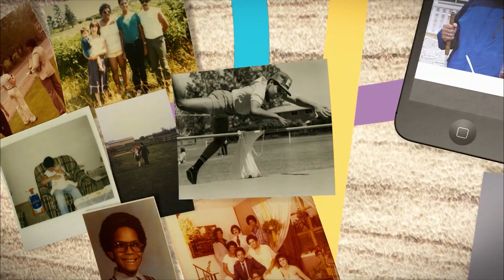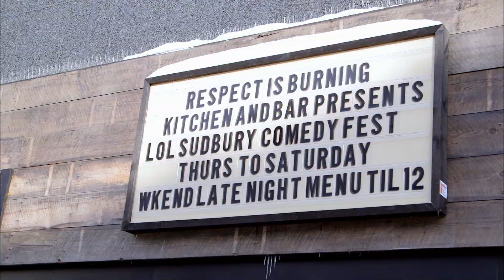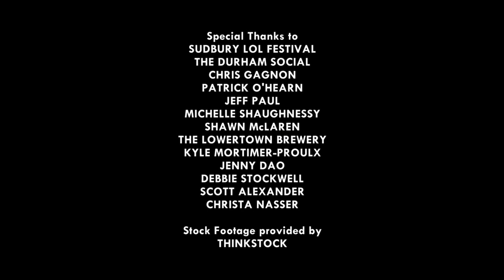Blind Sighted | Season 2 | Episode 5 | Cooking Up a Laugh | Adele Dicks | Nicole Passmore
Kelly gets bitten by the comedy bug at the Sudbury Laugh Out Loud Festival, practices his chef skills in the kitchen, and shares his opinion on other people's opinions.

Starring Adele Dicks, Nicole Passmore, Emily Richardson